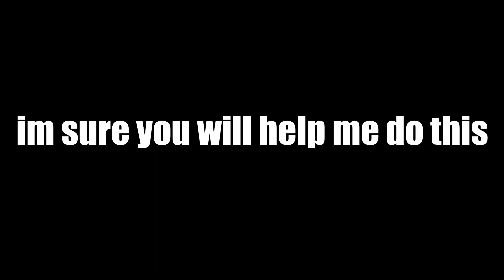HAPPY NEW YEAR EVERYONE! (new plans)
guys am gonna upload now :D
imma try my best tho xd